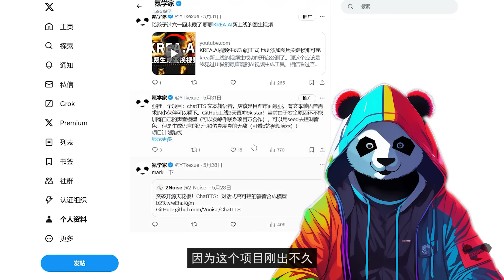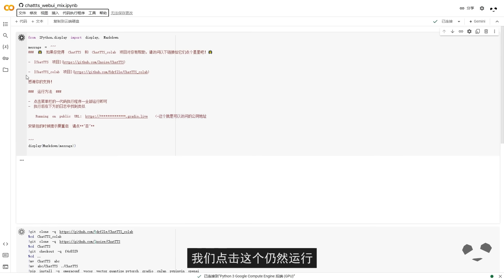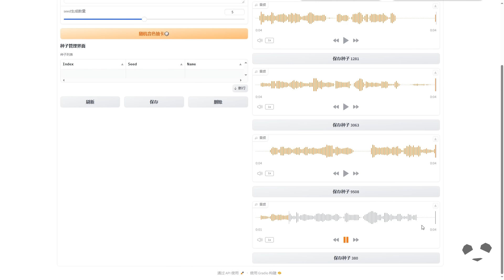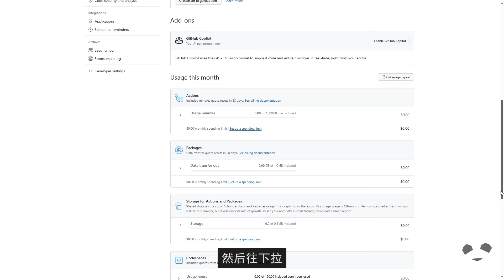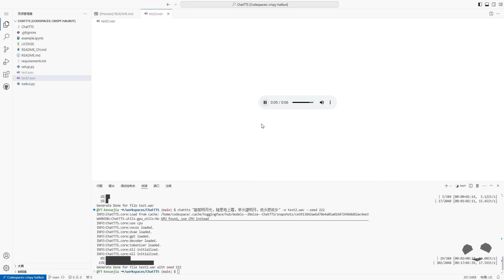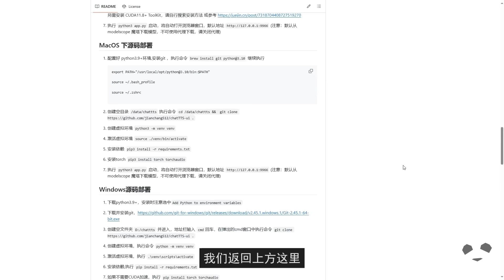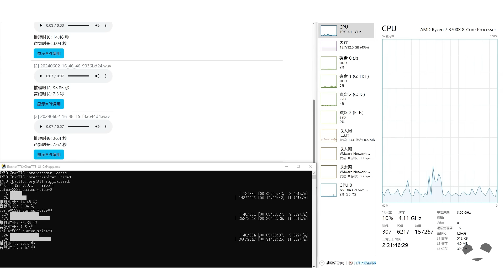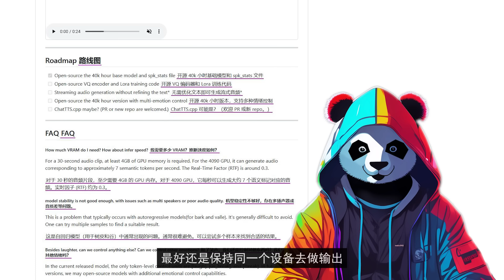最强中文文本转语音！ChatTTS安装部署方法 本地一键部署chattts、谷歌colab部署 GitHub Codespaces部署 普通话文本转语音TTS流畅和自然度的天花板 中文解说视频必备工具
本期视频您将学到。chat tts 的3种使用方法，包括本地部署、谷歌colab部署，GitHub codespaces部署，部署方法100%成功。好兄弟们，这两天相信玩AI 文本转语音的小伙伴都被一个叫chatTTS的文本转语音工具刷屏了。
因为这个项目刚出不久，而且项目方这边更新的也比较频繁，项目分支呢也比较多，所以如果大家在实际使用中遇到和视频不符的情况，也可以看一下我视频下方的评论，也欢迎各位大佬在视频下方随时分享有关这个项目的动态。然后我也会把chatTTS官方的b站链接和Q群放在视频的描述，大家也可以联系官方获取最新的更新。

我简单说一下我使用chattts的一点心得。那chattts在生成语言的流畅度和拟人度上确实效果惊艳，这个大家有目共睹。但是如果目前作为生产力来说还存在一些问题。那首先就是我们无法训练自己的声音，只能用seed值去控制音色，这可能还暂时满足不了有声音定制化需求的小伙伴。当然在官方的开发计划上对于lora的训练也已经在计划之中。其次就是声音的稳定性和长文本输出上，其实当前官方放出的这个版本，并不适合生成太长的文本。那有些小伙伴可能说，我可以将文本切分之后分段生成，那这个是没有问题的，但是实际操作的时候，可能就会遇到切分之后分段文本的音色不统一。即使控制了seed也可能会出现这种情况。所以分段录制只能在一定程度上去解决统一性的问题，实际操作起来理论和成果还是有一定差距。最后就是在不同的硬件上跑，即使控制了seed值生成声音音色也可能会有变化。比如我相同一套参数，在colab上生成五个音频，然后再本地用同样的seed去跑，有三段的音色是差不多的，两段就完全不同。如果大家有控制音色需求的话，最好还是保持同一台设备去做输出。

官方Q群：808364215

注意：以下链接为第三方开发者开发，非官方版本：
colab版： （作者也刚更新了win一键整合包）

00:00 前言
01:16 colab 一键部署
07:12 GitHub 一键部署
10:25 本地部署 方法1
13:44 本地部署 方法2
14:02 使用技巧和不足